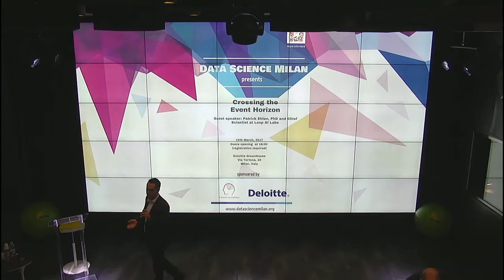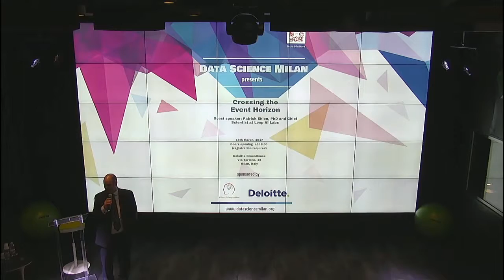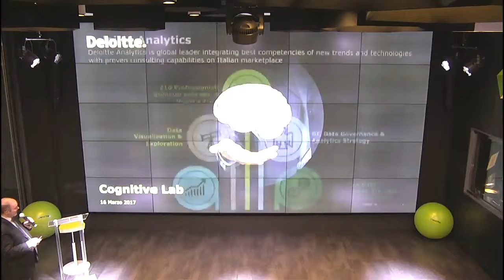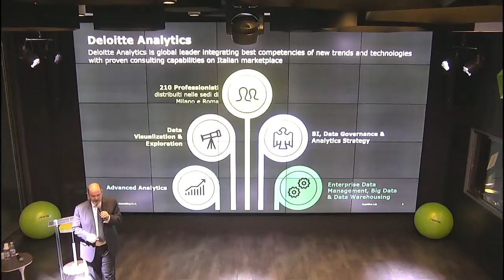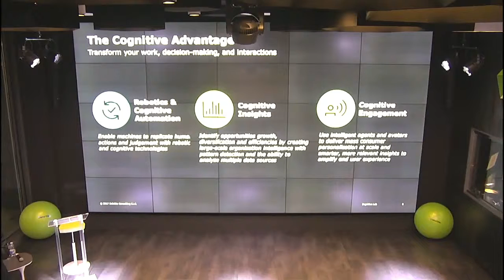Introduction to Deloitte Analytics and Cognitive Lab - Giovanni Faccioli, Deloitte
Introduction to Deloitte Analytics and Cognitive Lab